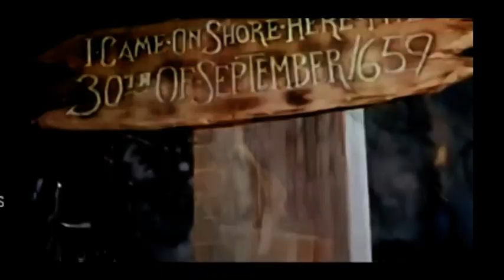Looking at Media Epi - 71(contributions of luis bunuel - Vinu Abraham)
Looking At Media Episode 71 is on the contributions made by Famous surrealist film director luis bunuel from 1954 -64.this program produced by kitevicters.